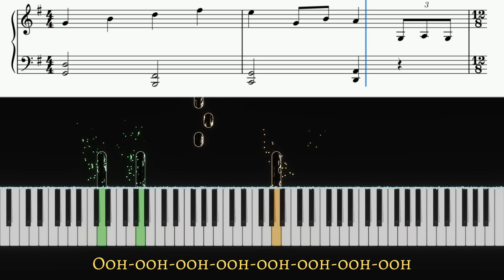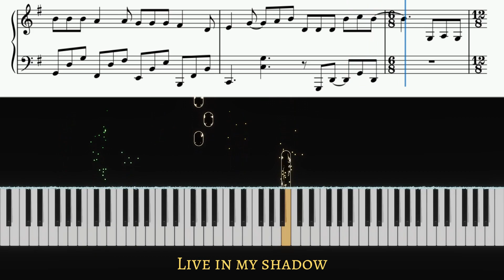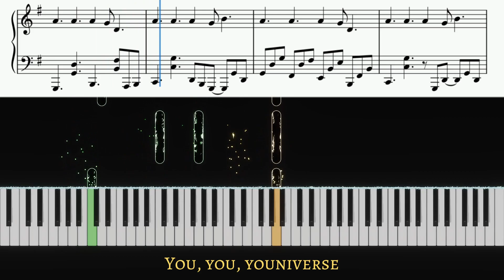Gabi Sklar - Youniverse | Piano cover by Pianotato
Learn how to play Youniverse by Gabi Sklar on piano | Piano cover with lyrics and sheet music | Karaoke | Piano tutorial

Timestamps:
0:00 Intro
0:10 1st Verse
0:37 Pre-Chorus
0:44 Chorus
1:11 2nd Verse
1:31 Pre-Chorus
1:38 Chorus
2:05 Post-Chorus
2:31 Outro